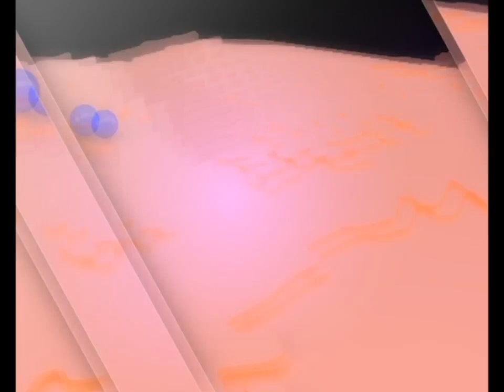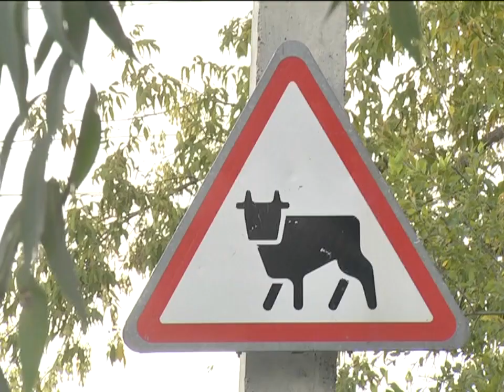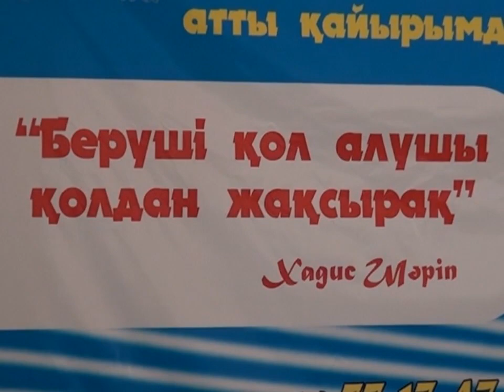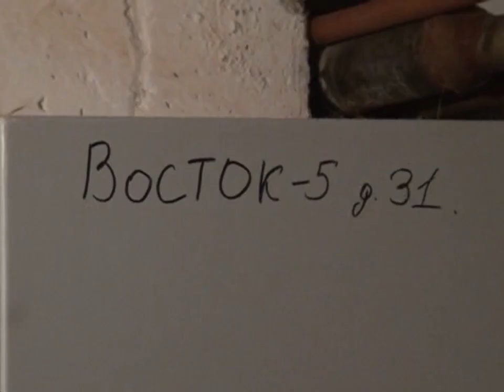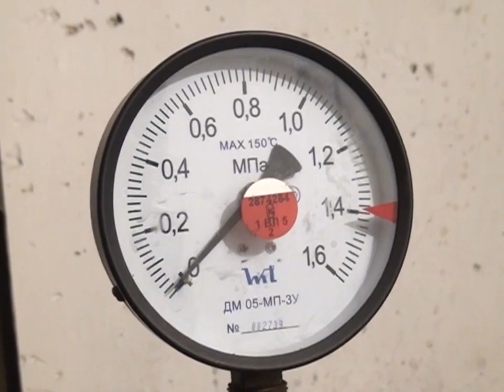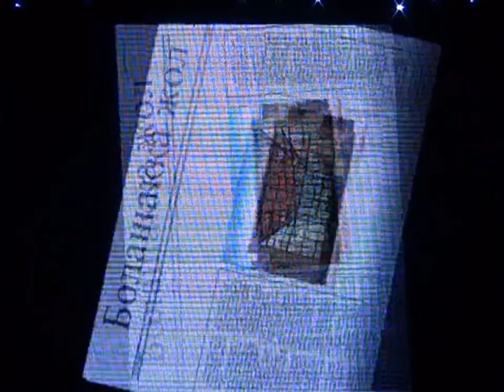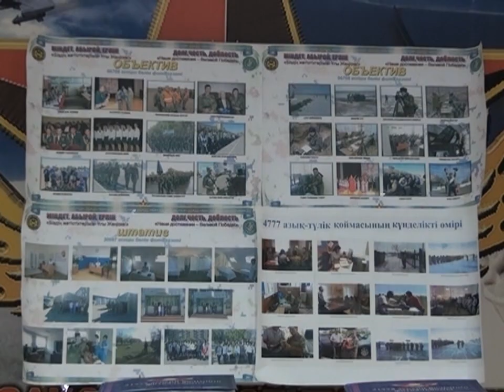26/08/2015 - Новости канала Первый Карагандинский